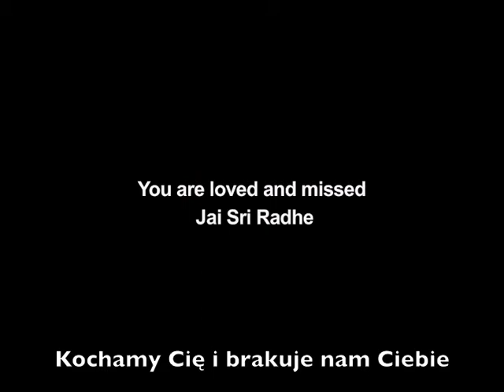Kirtan i medytacja - Shyamdas